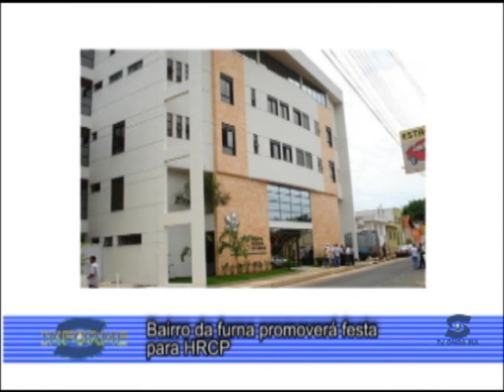Informe Tv Onda Sul